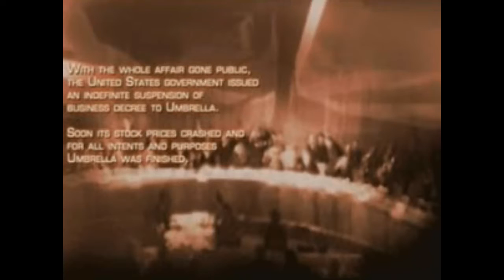Twitter Users Resident Evil Caracter Match Part 1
Twitter users on this vid @JESJadeLance, @JESOliverQueen and @Damon_Salvatorx
Caracters Compared to them:Ada Wong ,Leon S.Kennedy and Albert Wesker
(Hidden Comparison @Damon_Salvatorx to Albert Wesker)